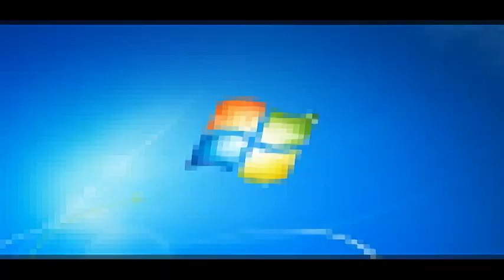Windows 7 Logon Csupo in K-Major